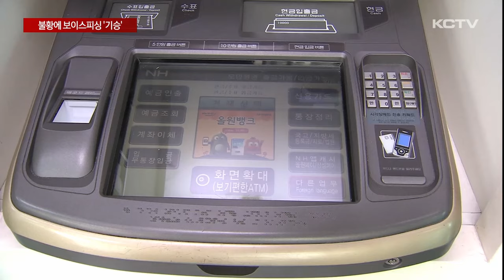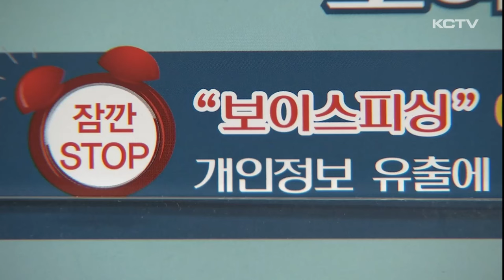"입금하면 돈 드려요" 불황에 보이스피싱 기승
서민들을 울리는 보이스피싱 범죄가 끊이지 않고 있습니다.

경기 침체 장기화로 삶이 더 팍팍해지면서 이를 노린 보이스피싱 시도가 더욱 기승을 부리고 있는데요.

어느 때보다 각별한 주의가 요구됩니다.

제주양돈농협 소속 이지예 계장은 지난달 23일 지점을 찾은 고객 A씨의 모바일뱅킹 설치를 돕던 중 악성코드가 감지됐다는 휴대폰 알림을 확인했습니다.

이를 이상하게 여긴 이 계장은 A씨에게 수상한 전화를 받지 않았는지를 거듭 물었고

확인 결과 A씨는 금융기관 직원을 사칭한 전화금융사기범으로부터 대출 수수료 명목 등으로 1천500만원 입금을 요구 받은 상태였습니다.

이 계장은 곧장 경찰에 신고했고 필요한 조치가 취해져 재산 피해를 막을 수 있었습니다.

[이지예 / 제주양돈농협 계장]
"저희 오시는 분들이 나이가 많으신 분들이 많이 있어서 그분들에게 보이스피싱을 꾸준히 물어보고 있어요. 그게 익숙하다 보니깐 이번 사례를 잡을 수 있지 않았나…"

최근 제주에서 발생한 보이스피싱 시도는 이뿐만이 아닙니다.

지난달 29일 한 지역농협에서는 고객이 현금 2천만원을 들고 와 입금을 요청하자 수상함을 느낀 직원이 기지를 발휘해 보이스피싱 피해를 예방했습니다.

당시 고객은 사기범으로부터 캐피탈 대출액을 갚으면 추가로 4천500만원을 대출해 줄 수 있다는 내용의 전화를 받고 은행을 찾은 것으로 전해졌습니다.

외국 기관을 사칭한 외환 송금 관련 사기로 의심되는 사례도 다수 확인되고 있습니다.

한국은행 제주본부에 따르면 최근 외국 정부와 중앙은행, 국제기구 등으로부터 거액의 투자금을 수취하는 조건으로 수수료와 소득세 등을 납부하도록 하는 방식의 4건의 송금 사기 시도가 발생했습니다.

외환을 송금하거나 수취하기 위해선 거래유형에 따라 한국은행과 외국환은행 등에 사전 신고를 해야 해 이 과정에서 금융사기라는 게 밝혀진 겁니다.

[양재운 / 한국은행 제주본부 업무팀 과장]
"특별한 거래 관계가 없거나 지인 아닌 사람, 특히 외국의 유명 기관 등으로부터 해외 송금 요청을 받은 경우에는 대부분이 금융 사기이므로 이를 무시하거나 이에 현혹되지 않도록 유의해 주시기 바랍니다."

경기 침체의 틈을 타 대출 상품과 투자금 등을 미끼로 한 금융사기 범죄가 기승을 부리면서 도민들의 각별한 주의가 요구되고 있습니다.